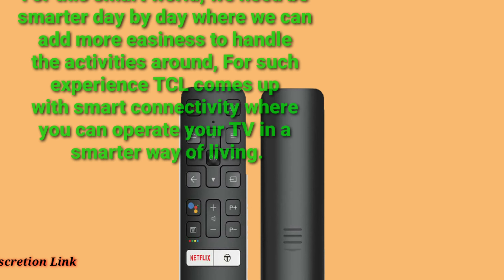TCL 55P715 (55 inches) AI 4K Ultra HD Certified Android Smart LED TV